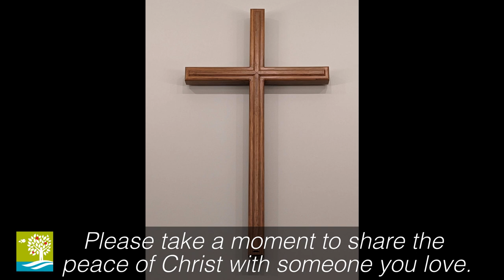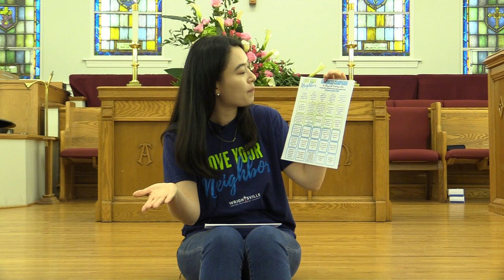Rejected or Accepted? - October 13th, 2024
The title of Sunday's sermon by Pastor Doug Lain is, “Rejected or Accepted?” The scripture lesson is Luke 19:1-10. Today Jesus meets with a man named Zacchaeus. Now Zacchaeus was a rich man; but he got his riches by working for the Romans, who the Jews hated. So, Zacchaeus was seen as a traitor to his community, and an outcast. Jesus risked alienating the crowds by meeting with this man. But by accepting someone who had always been rejected by his community, Jesus shows us that everyone belongs in the kingdom of God.